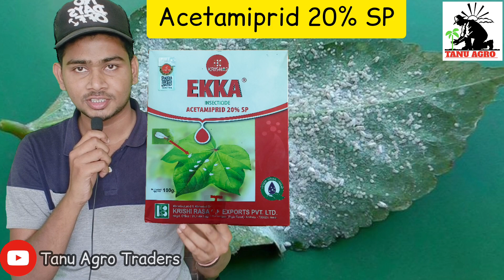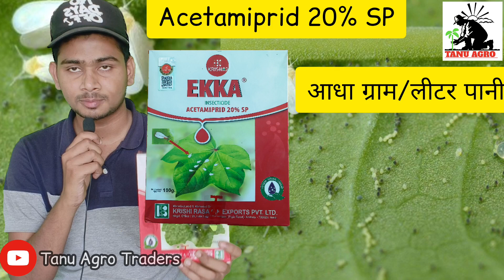Whitefly control insecticide | सफेद मक्खी कंट्रोल सिर्फ 1 दिन में 100% रिजल्ट | White Fly Control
Whitefly control insecticide | whitefly best insecticide |
Whitefly Control pesticides

Description:-
नमस्कार दोस्तों मैंने इस वीडियो के माध्यम से सफेद मक्खी को अपनी फसलों से किस प्रकार से जड़ से खत्म कर सकते हैं। केवल इन पांच दवाइयों में से कोई भी इस्तेमाल करके तो दोस्तों मैंने इस वीडियो के माध्यम से व्हाइटफ्लाई कैसे कंट्रोल करें। उसके बारे में और व्हाइटफ्लाई को कैसे मारे हैं या उसको शुरुआती स्टेज से कैसे कंट्रोल करें। फसल में लाने के बाद उसको कैसे कंट्रोल करें। फसल में आने के बाद उसको कैसे कंट्रोल करें। गुलजार। अगर आप के खेत में सफेद मक्खी हो गई है तो उसको कैसे कंट्रोल करें। मैंने बहुत सी जानकारियां इस वीडियो में सफेद मक्खी के बारे में दी हैं तो कृपया वीडियो पसंद आए तो वीडियो को लाइक करिएगा और सफेद मक्खी से कैसे छुटकारा पाएं।

Instagram 👉 Tanu Agro Traders
Facebook 👉 Tanu Agro Traders

27) सफेद मक्खी के लिए कीटनाशक
28) सफेद मक्खी
29) सफेद मक्खी की रोकथाम
30) सफेद मक्खी मारने की दवा
31) सफेद मक्खी का दवा
32) भिंडी में सफेद मक्खी
33) खेती के रोग और रोकथाम
34) सफ़ेद मक्खी
35) सफेद मक्खी की रोकथाम
36) सफेद मक्खी कंट्रोल
37) सफेद मक्खी की दवा

38) white fly
39) white flying insects on plants
40) whitefly best insecticide
41) whitefly
42) white fly remedies
43) whitefly control
44) white flying squirrel
45) white flying insects on coconut tree
46) whitefly trap
47) white fly killer
48) white flying

From - Himanshu Uttar Pradesh ( India)